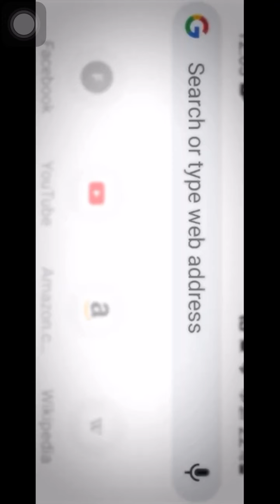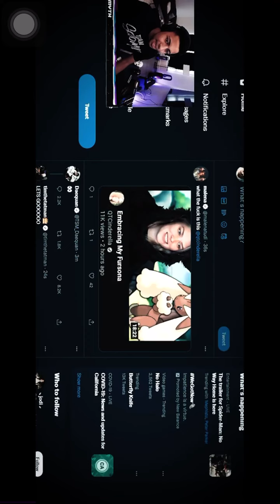DAEQUAN AND HAMLINZ RETURN!